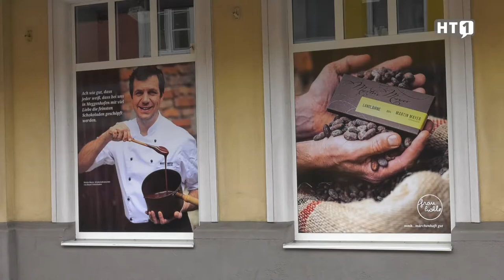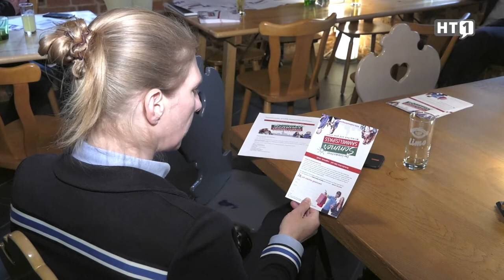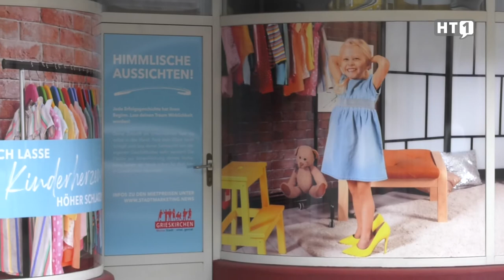Grieskirchen. Einkaufen, sammeln & gewinnen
Der Sommer-Sammel(s)pass soll wieder mehr Frequenz für die Stadt Grieskirchen bringen.